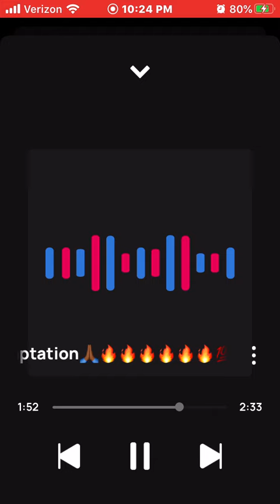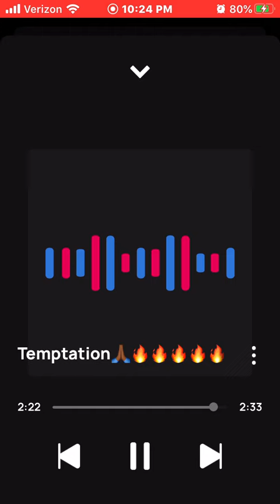King Solo Temptations🙏🏾🔥🔥🔥🔥🔥🔥🔥🔥🔥🔥🔥🔥🔥💯💯💯💯💯💯💯💯💯💯💯💯💯💯💯💯💯💯💯💯💯💯